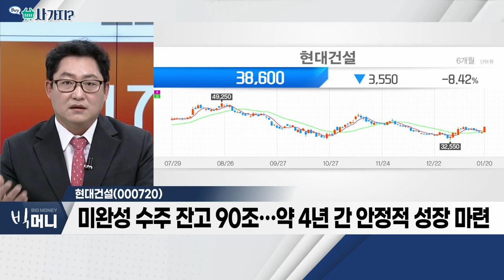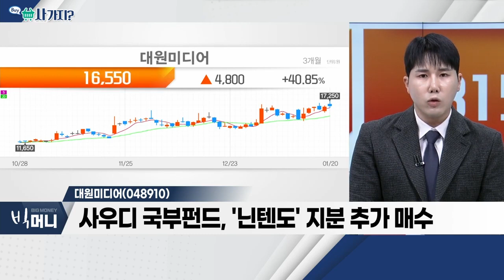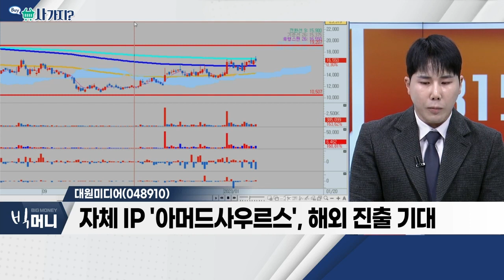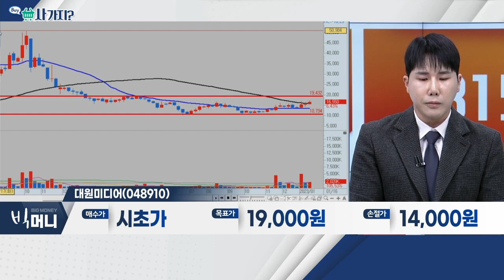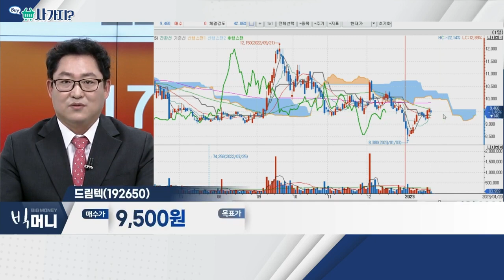현대건설, 대원미디어, 드림텍_사가지 (20230120)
- 필리핀 남부철도 등 해외 대형 프로젝트 지속
- 지난해 매출 21조 돌파… 사상최대 실적 달성
- 미완성 수주 잔고 90조… 약 4년 간 안정적 성장 마련

- 사우디 국부펀드, '닌텐도' 지분 추가 매수
- 과거와 달라진 이익 '체력' 바탕… 웹툰 사업 성장세
- 자체 IP '아머드사우르스', 해외 진출 기대

드림텍(192650)
- IT기기에 사용되는 각종 PBA 모듈 개발ㆍ공급 등
- '나무가ㆍ엑센도' 종속회사로 보유
- 의료기기 세일즈ㆍ마케팅 사업 분할… '아이시그널' 설립